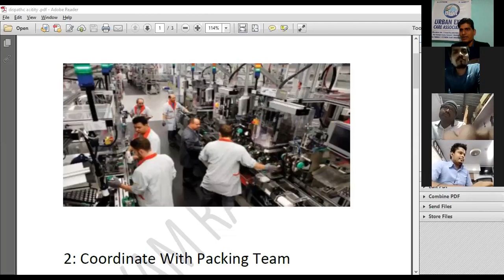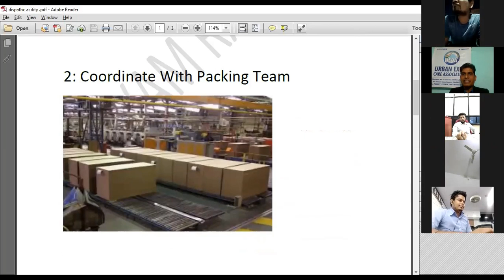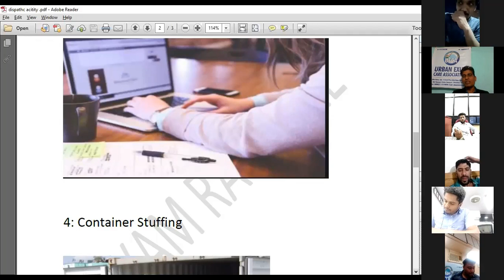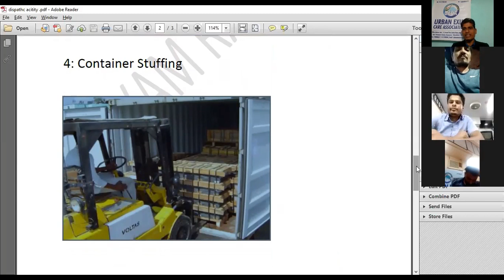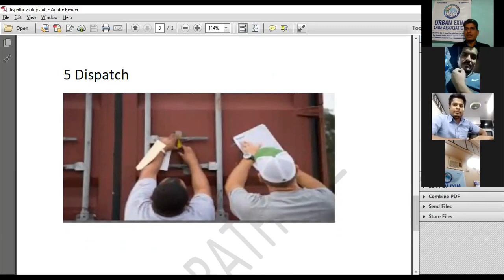Export Dispatch activity zoom meeting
Goods dispatch phases:
Know and confirm which orders are to be prepared and sent throughout the day.
Sort the list of orders to be prepared.
Assign the orders to the carriers and indicate the time slots during which they need to pick up the parcels.
Schedule loading dock occupancy.